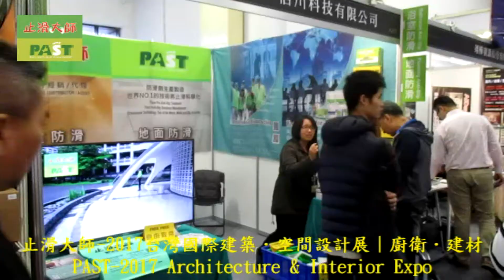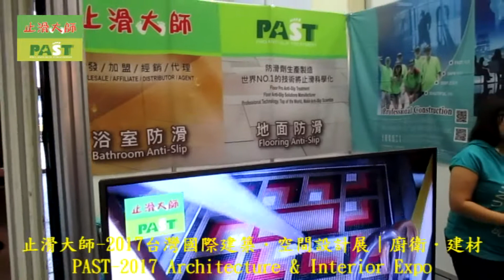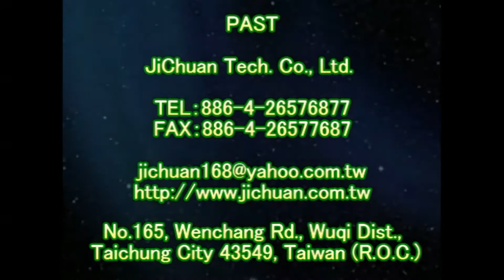1246 PAST 2017 Architecture & Interior Expo video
antislip products, non-slip handle, non-slip handle, professional cleaning detergents, household cleaners, R & D, manufacturing, sales, construction, floor tiles, floor, nonslip method, anti-slip method, non-slip method, nonslipconstruction method, nonslip labor law, non-slip